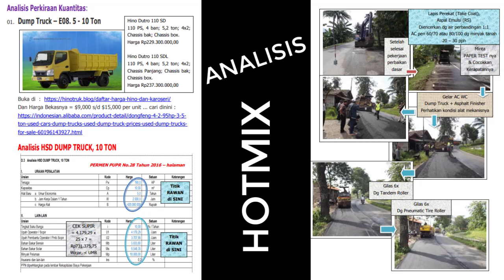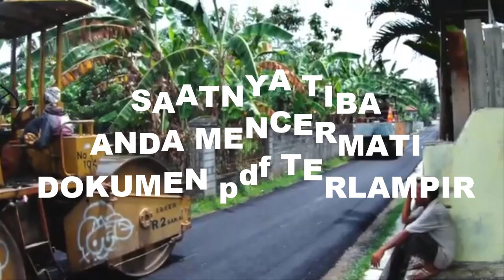RAHASIA di balik kesempurnaan Jalan Hotmix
BUKAN saatnya lagi, Auditor hanya menyaksikan OUTPUT terus mengatakan BAGUS HASIL KERJANYA terhadap object yang sedang dilakukan audit. Auditor hanya melakukan core drill maka nilai temuan hanya 10% saja TAPI dengan lakukan ANALISIS maka temuan maksimal akan terungkap. Kalau Anda tertarik lebih mendalami letak POTENSI PENYIMPANGAN berarti Anda sudah di tempat yang TEPAT. JM telah menguraikan secara GAMBLANG dan mudah di fahami bagi semua yg mau BERFIKIR agak TAJAM dan konten ini sejngaja JM lampirkan dokumen pdf tentang URAIAN MENDALAM mengungkap PENYIMPANGANNYA ... monggo silahkan download link dokumen pfd nya.